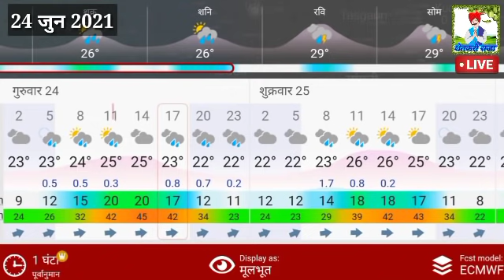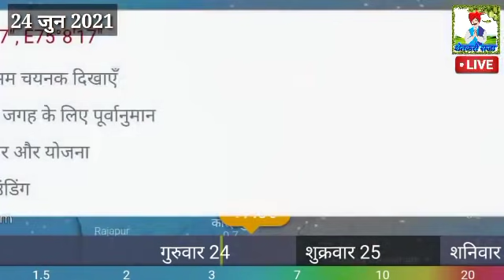दुपारनंतर जबरदस्त पावसाचा इशारा, या भागात अतिवृष्टी , हवामान अंदाज 2021, weather update